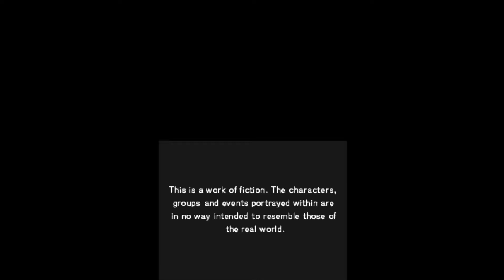Erik-Jan speelt... random Nintendo games!!